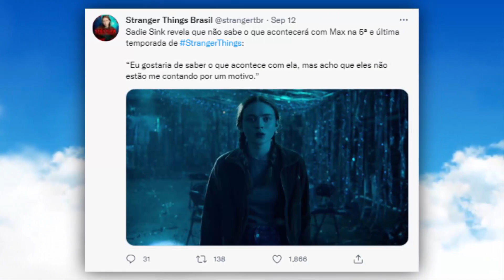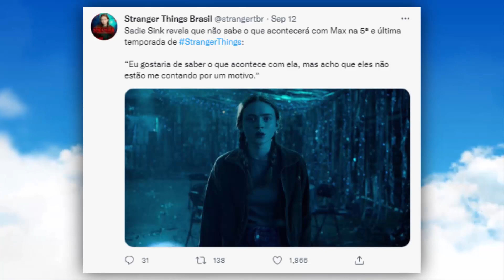Stranger Things 5 | BOMBA!! SADIE SINK ACABA COM O MISTERIO E REVELA O QUE SABE SOBRE A MAX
Sadie Sink revela que não sabe o que acontecerá com Max na 5ª e última temporada de StrangerThings

stranger things
stranger things quinta temporada
stranger things temporada 5
stranger things season 5
netflix